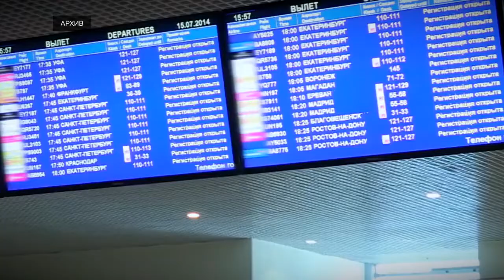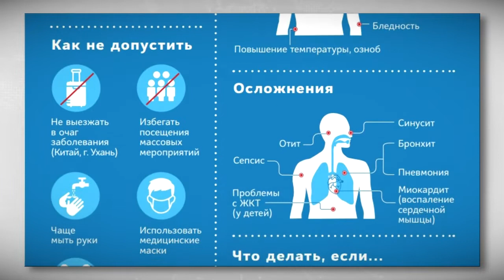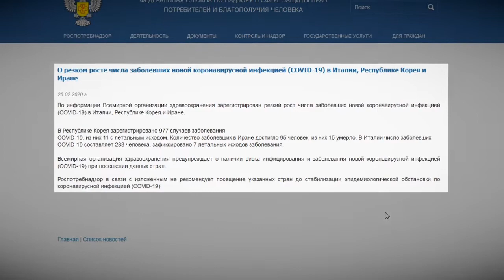Китайский вирус шагает по миру